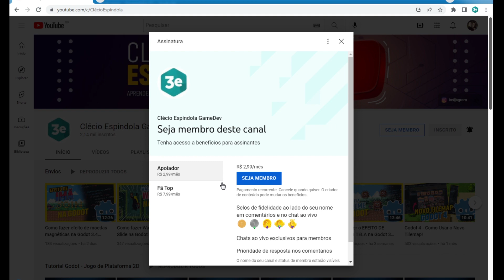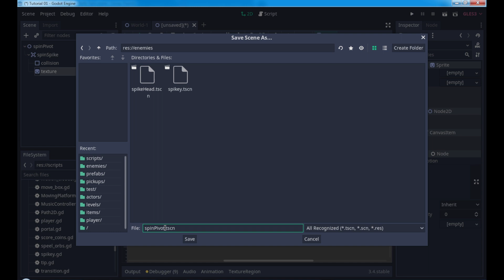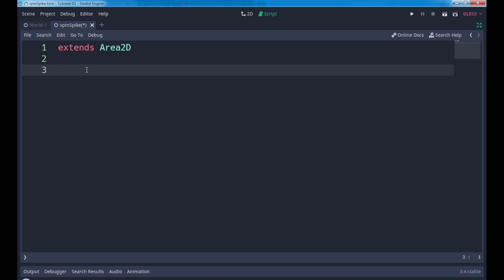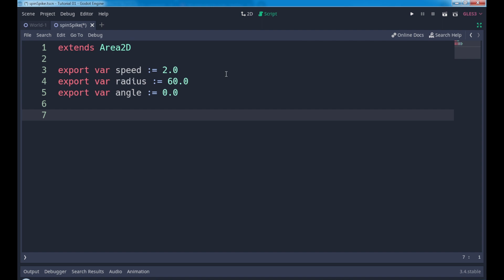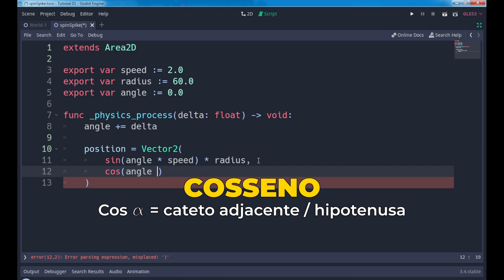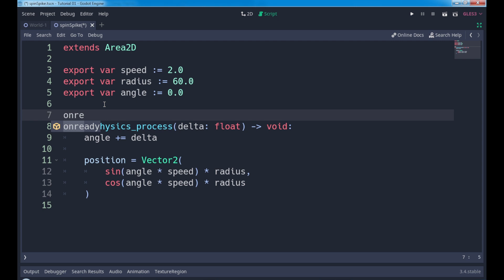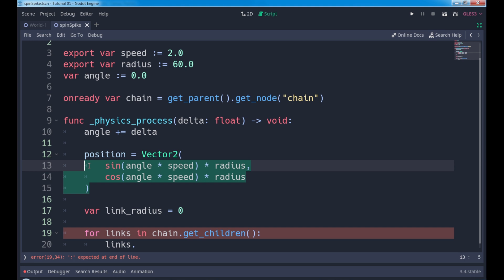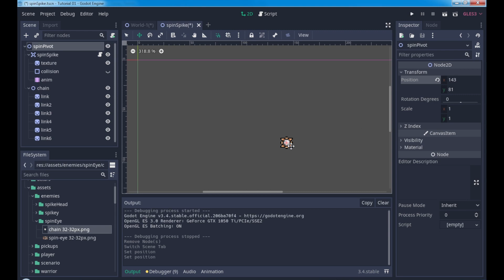Como CRIAR uma ARMADILHA GIRATÓRIA na Godot 3.4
Fala pessoal!

No vídeo de hoje, atendendo ao pedido de um dos membros do canal, vamos criar aquela armadilha (ou inimigo) no estilo Mario que fica girando a partir de um ponto gravitacional (aquela famosa armadilha de fogo).